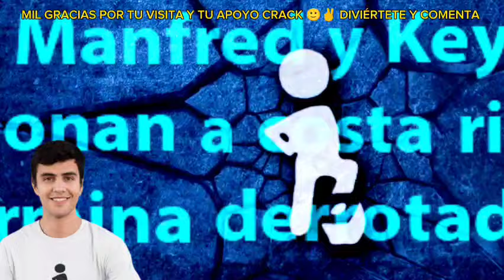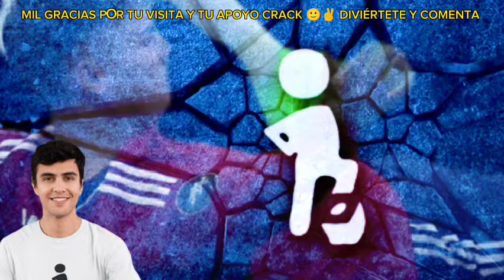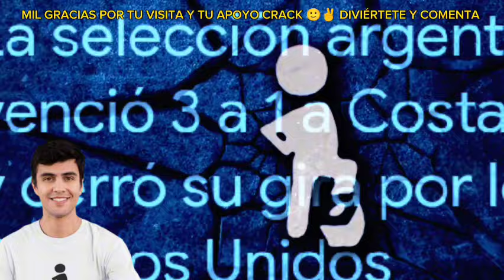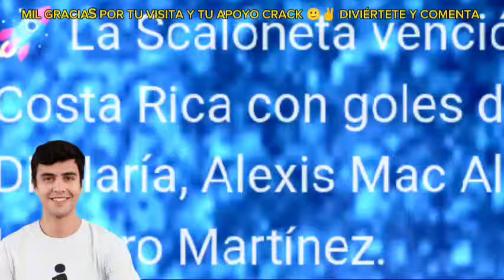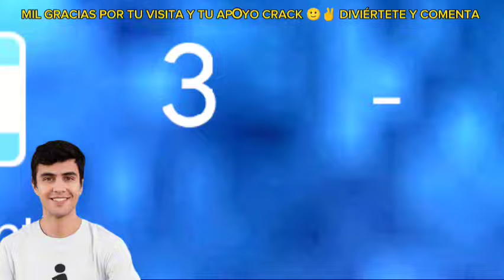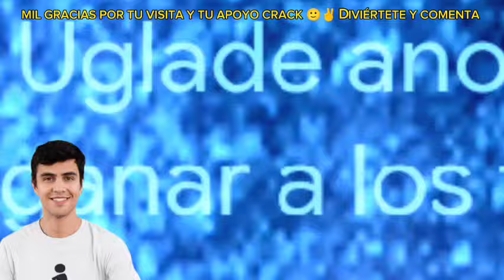ESTÁBAMOS AL NIVEL DE ARGENTINA!! 3 DORITOS DESPUÉS TICOS DE LA ALEGRIA AL RIDÍCULO POR GOLEADA 3-1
IMPORTANTE: MIS REACCIONES Y OPINIONES SON CON EL FIN DE ENTRETENER E INFORMAR NO SE PRETENDE OFENDER A NADIE SOLO INFORMAR Y DIVERTIR.

La pelota cuadrada Reacciona
La pelota cuadrada Reacciona a ticos

MUSICA
AGRADECIMIENTOS

APOYA CRACK 😁

La pelota cuadrada Reacciona a prensa tica argentina vs costa rica amistoso 2024
la pelota cuadrada Reacciona a argentinos
la pelota cuadrada Reacciona a argentina vs costa rica
la pelota cuadrada Reacciona a prensa centroaméricana
la pelota cuadrada Reacciona a post partido argentina vs costa rica amistoso 2024
selección de argentina
selección de costa rica
amistoso 2024 resumen
selección mexicana
copa américa 2024
la pelota cuadrada Reaccion